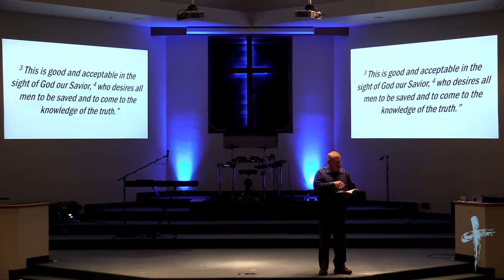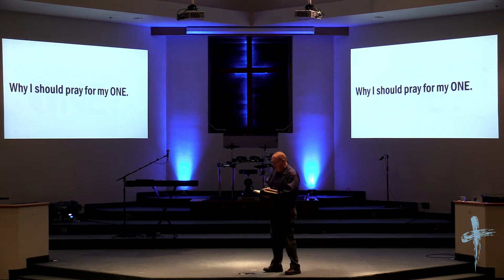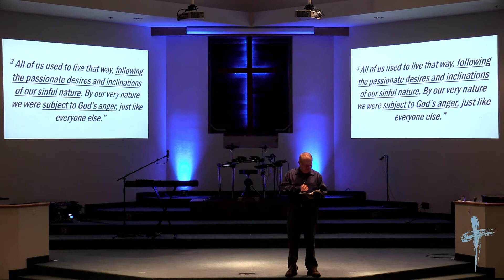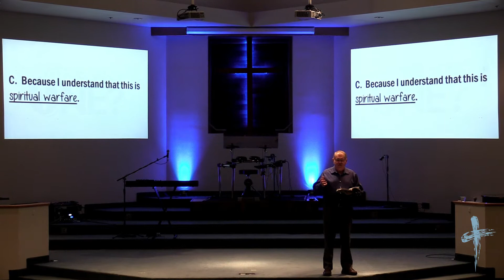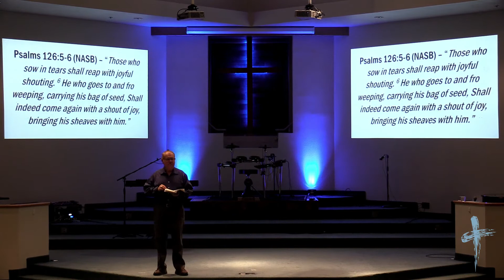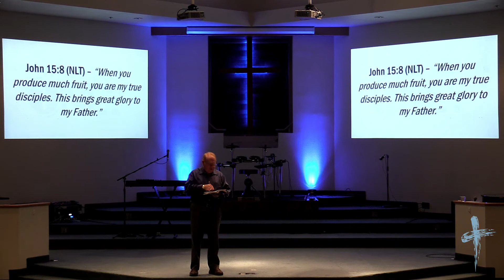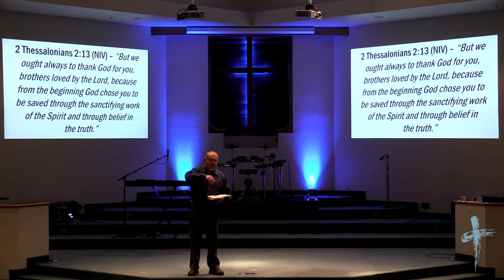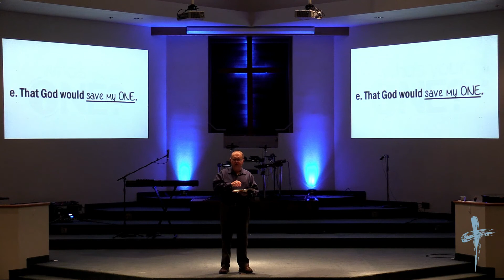Who's Your One? - How to Pray for the Lost